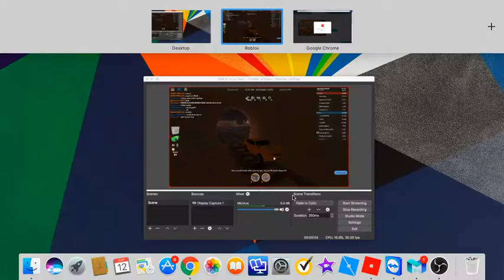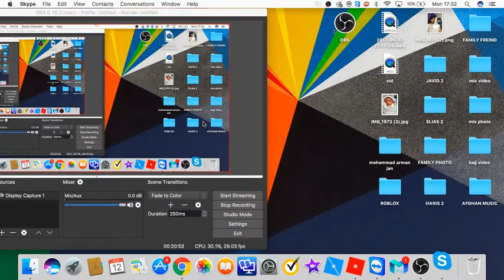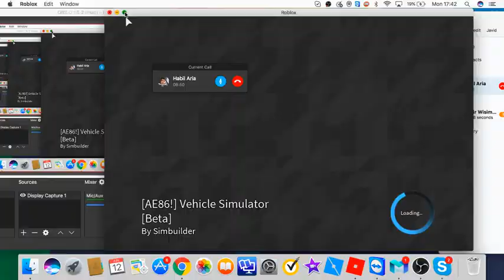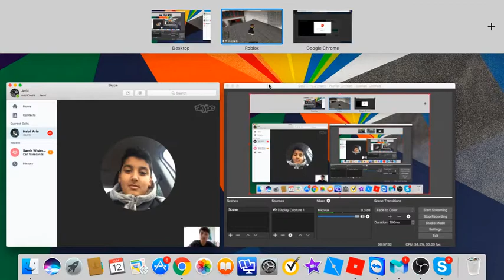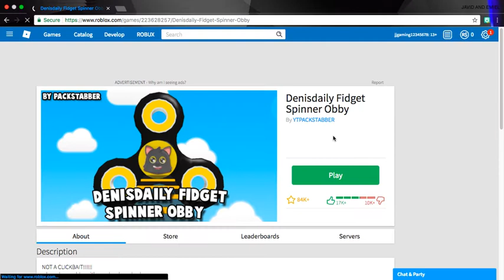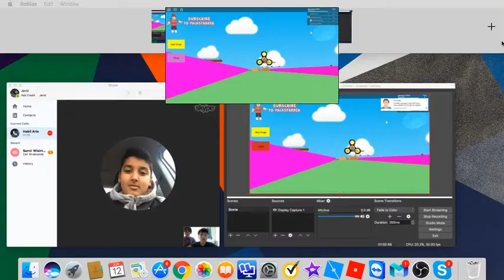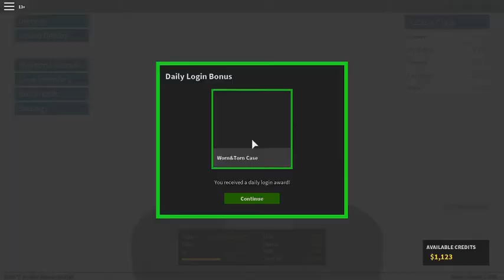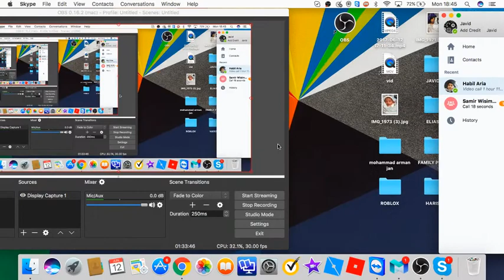LONGEST VID ON CHANNEL!!!!!! (insane gaming with friends)